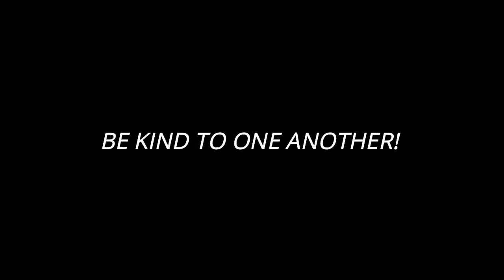SPELLING BEE WITH YT MAMSHIES (Nagkapikunan?!)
MAMSHIE LOU, GG KA TALAGA ATA SAKIN NUNG TIME NA 'TO HAHAHAHA SORRY NA! LABYU!